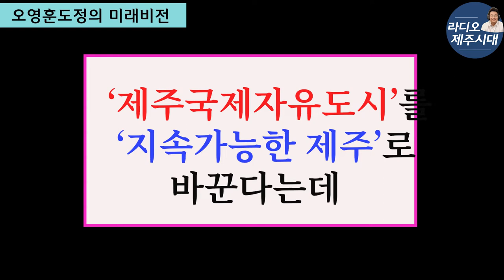[윤상범아나운서의 라디오제주시대] [시사전망대 2부] 오영훈 제주도정의 목표 분석